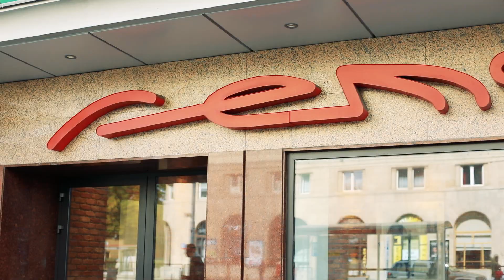Aro Gantzki - "Kto zaiwanił mi Rotundę, czyli jak chciałem pójść z nią do kina"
Muzyka i słowa Aro Gantzki. Obraz Joanna Barchetto.